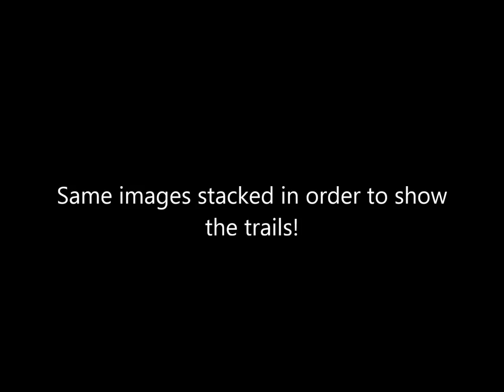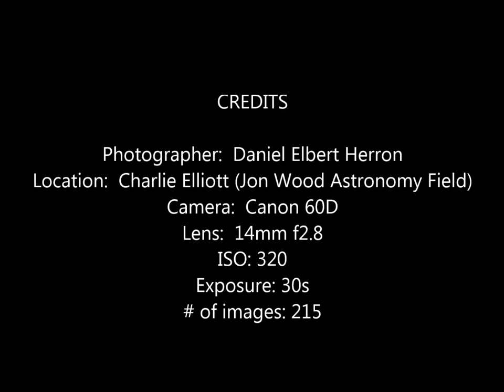Charlie Elliott Star Trails Final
I took 215 30 second exposures while we observed at the Charlie Elliott showing the stars revolving around the north star Polaris.  I used these images to create the video here: